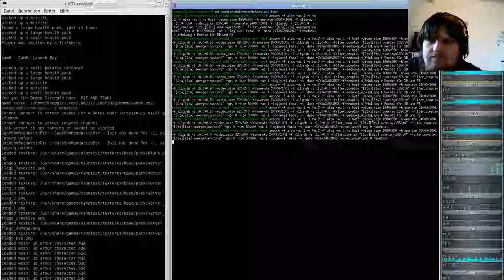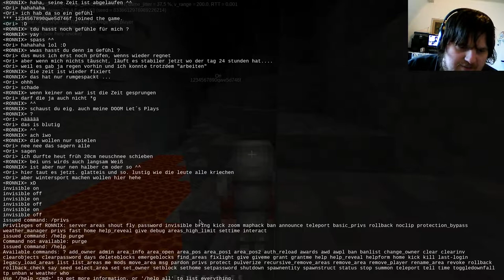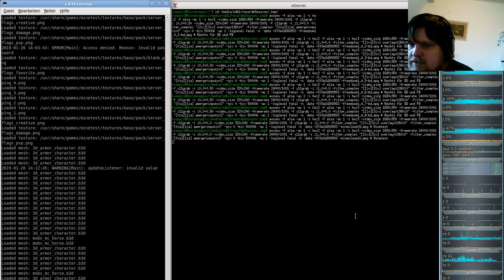MineClone2 Server( Minecraft clone auf der Minetest-Engine ) #10